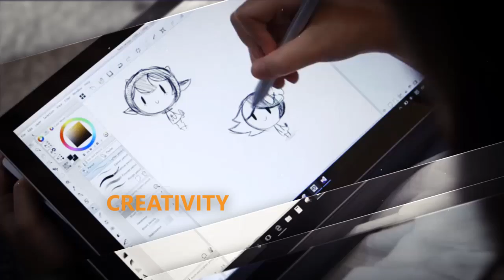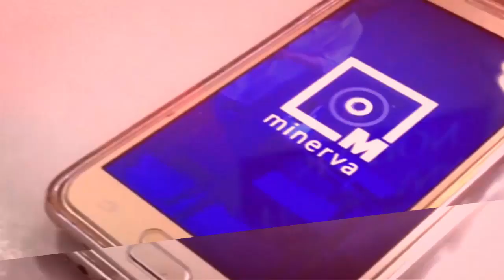Microsoft Imagine Cup South East Asia 2017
10 student teams from South East Asia compete in the SEA Regional Finals, held in Manila, for a chance to win one of seven coveted spots in the Imagine Cup World Finals that will be held in Redmond, Washington this July.